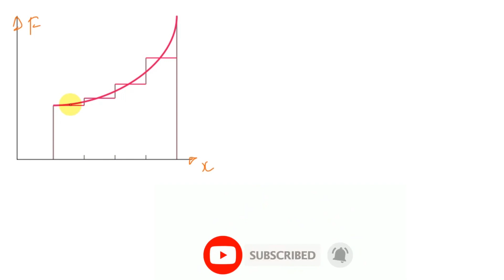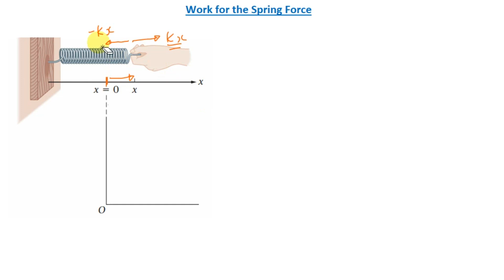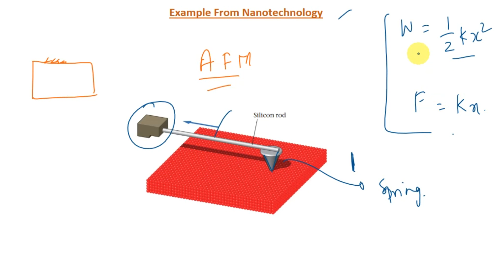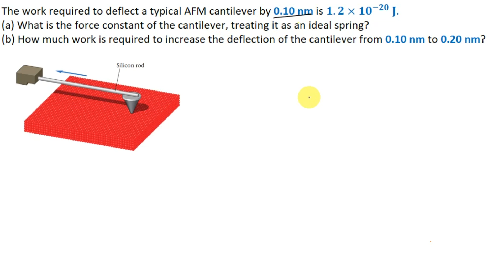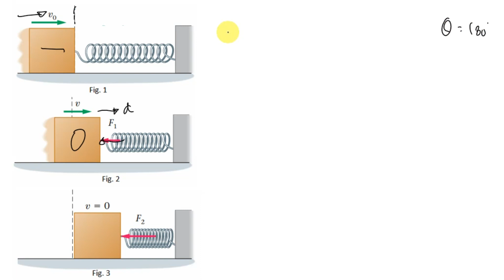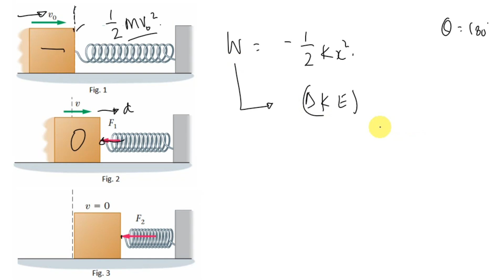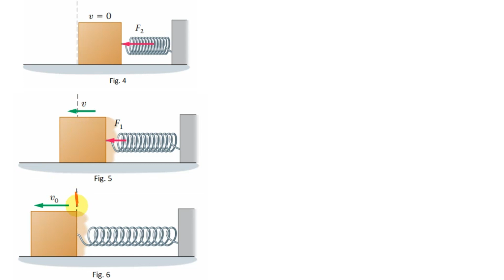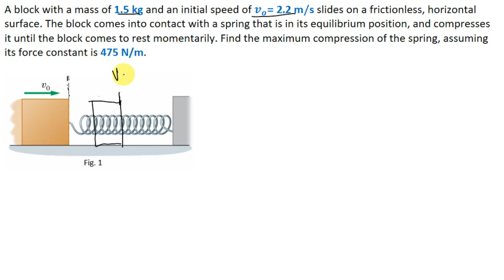Work done by Variable force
Examples Discussed:
(a) A toy snake has a spring with a force constant of 230 N/m. How much work is required to stretch this spring 2.5 cm? (b) The coiled suspension spring in a car has a force constant of 21,000 N/m. If 3.5 J of work is done to compress this spring, what is the compression distance?

The work required to deflect a typical AFM cantilever by 0.10 nm is 1.2×〖10〗^(−20)  J.
(a) What is the force constant of the cantilever, treating it as an ideal spring?
(b) How much work is required to increase the deflection of the cantilever from 0.10 nm to 0.20 nm?

A block with a mass of 1.5 kg and an initial speed of v_o= 2.2 m/s slides on a frictionless, horizontal surface. The block comes into contact with a spring that is in its equilibrium position, and compresses it until the block comes to rest momentarily. Find the maximum compression of the spring, assuming its force constant is 475 N/m.

Timeline:
0:00 - Intro
0:34 - Welcome
0:47 - Variable force
1:56 - Graphical Interpretation of work
8:26 - Work for the spring force
11:07 - Example
13:11 - Application in Nanotechnology
15:05 - Example of atomic-force microscopy
22:17 - Using Avg. Force to Calculate Work
28:43- Example of moving block and spring
31:24 - Goodbye
Presented By:
STEM baba

References: Physics book by James S. Walker (5th Edition)